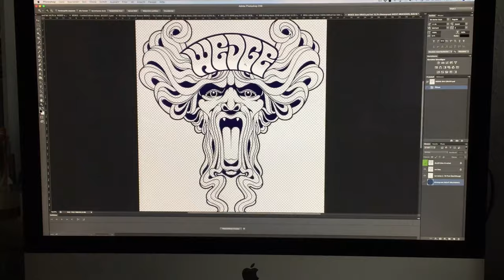WEDGE · New shirts for 2019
Watch the manufacturing process of the latest WEDGE shirt from drawing to printing.

The new shirts are designed by Kiryk Drewinski and are featuring a two color art nouveau style design, screen printed on old school ringer shirts in heather blue using high quality discharge technique, which gives you a soft feel: The print is in the fabric instead sitting on top of it, just like those nice 70s band shirts. No rubbery print! The shirt itself has a very smooth feel as well.
Of course we ship worldwide.

Cheers from Berlin, WEDGE